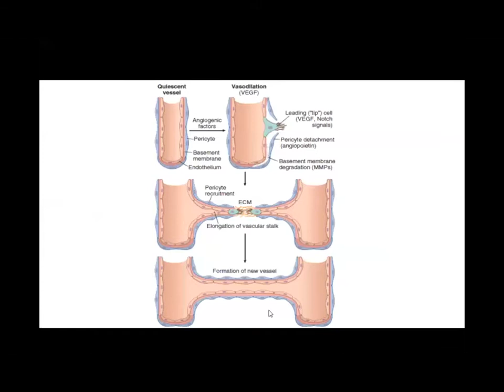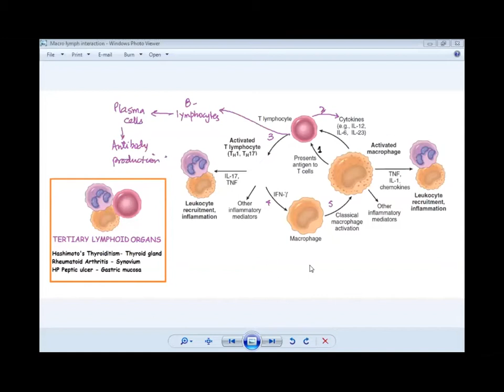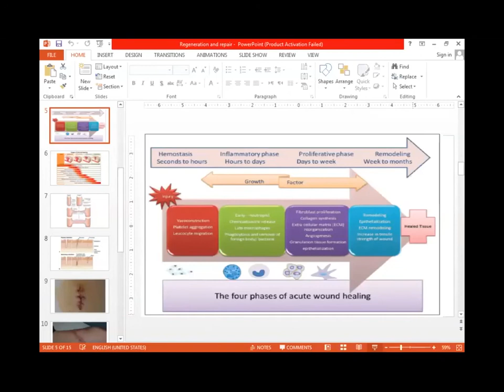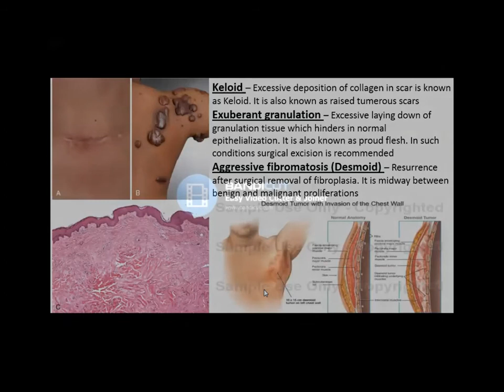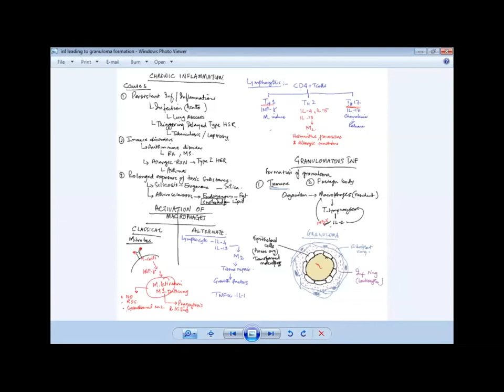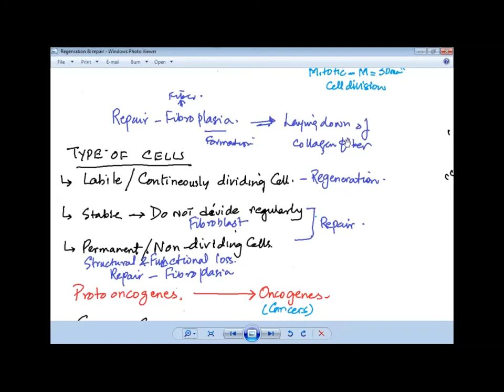PATHO; Lecture 30b, QA session